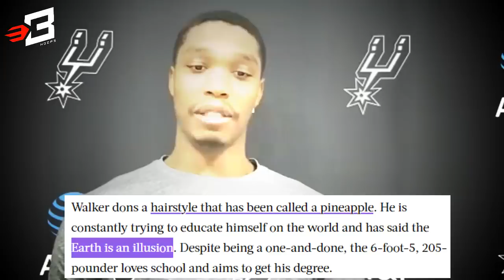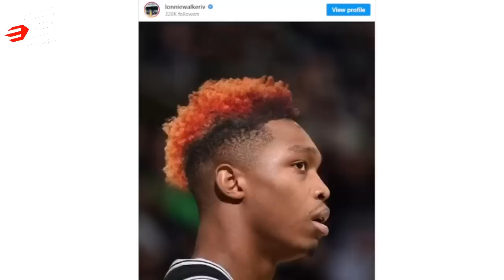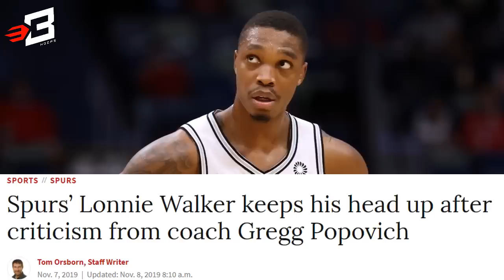Ang MALUNGKOT na Karanasan NI Lonnie Walker IV